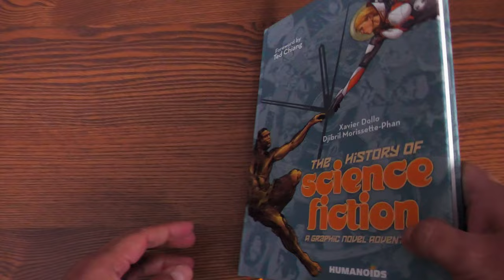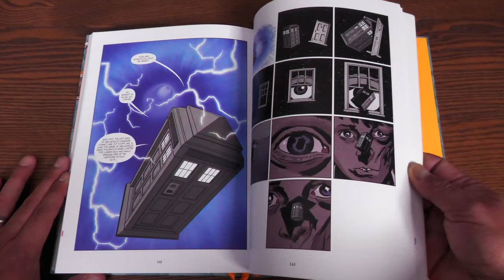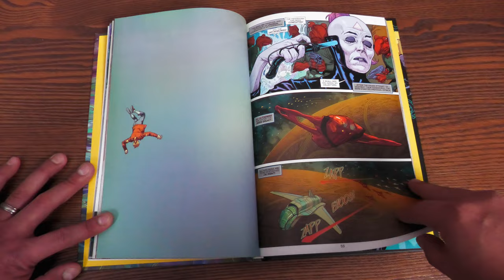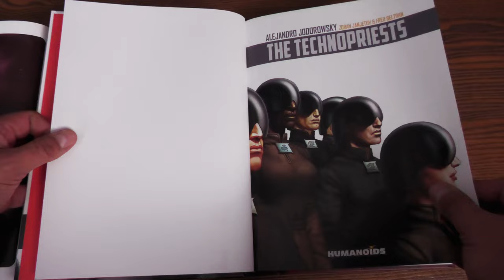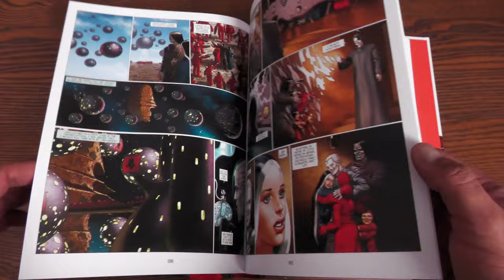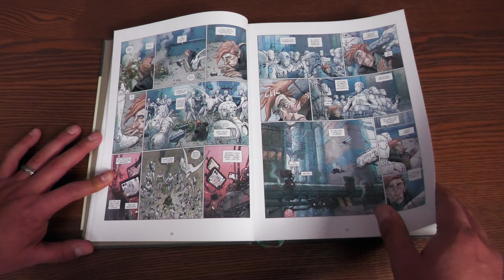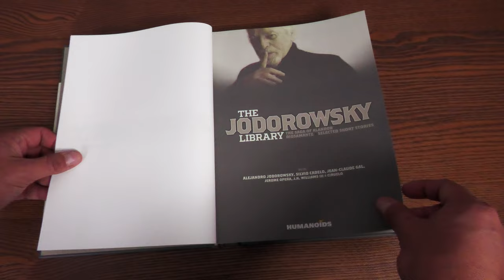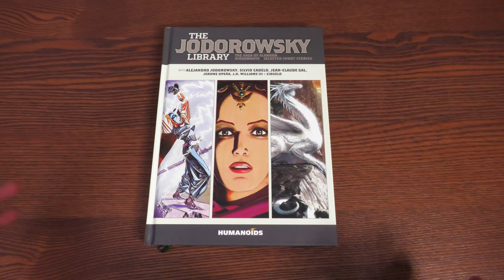New Humanoids Hardcovers Overview | Technopriests Hardcover | The Incal: Psychoverse Hardcover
Today I have the privilege of giving you and in depth overview of the following collected editions from Humanoids

00:00  -  Start
01:15 -  The History of Science Fiction: A Graphic Novel Adventure Hardcover
06:37  -  The Incal: Psychoverse Hardcover
13:00  -  Technopriests (New Edition) Hardcover
21:07 -  Spines
21:36  -  The Jodorowsky Library Book Three Hardcover
27:37  -  The Jodorowsky Library Book Four Hardcover